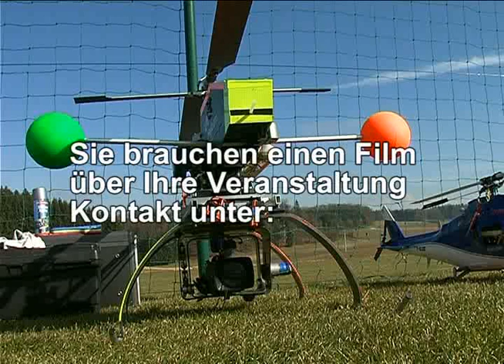Helitreffen am 28.03.09 beim MFC Ikarus in Ohlsdorf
Der MFC Ikarus Ohlsdorf veranstaltete heuer zum bereits dritten Mal sein Helitreffen.
Das Treffen fand am Samstag 28.03.09 bei optimalem Wetterbedingungen statt.
Wir hatte Sonnenschein, fast 20° C und bis um 14:00 Windstille.
Diesmal durften wir 50 angemeldete Piloten aus ganz Österreich und auch Deutschland
begrüßen.